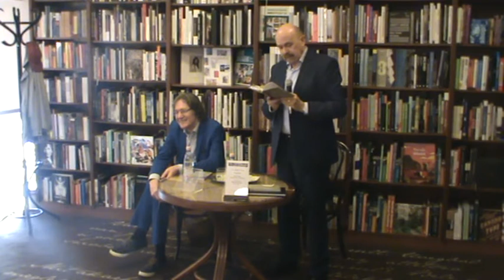Markó Béla: Bocsáss meg, Ginsberg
Markó Béla: Bocsáss meg, Ginsberg című kötetének bemutatója az Írók Boltjában.

A szerzővel Mészáros Sándor beszélget.